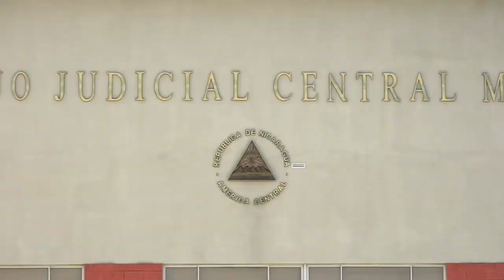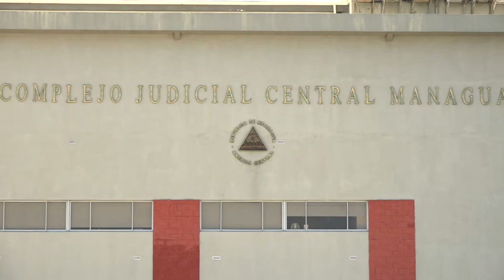Tribunal de Apelaciones se retracta de haber aceptado recurso de amparo en caso CxL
Noticias12Nicaragua Tribunal de Apelaciones se retracta de haber aceptado recurso de amparo en caso CxL